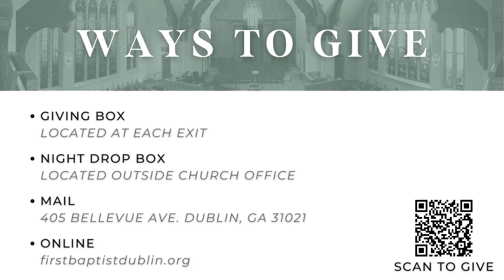Sunday Worship | 9.3.23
God's Plan for Our Lives | Luke 4:14-30 | Dr. Darrell Paulk